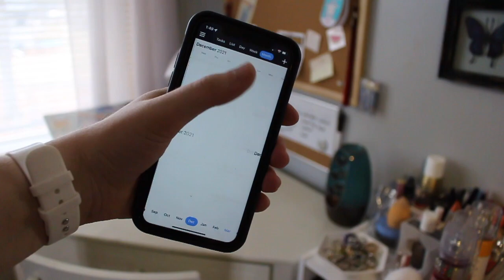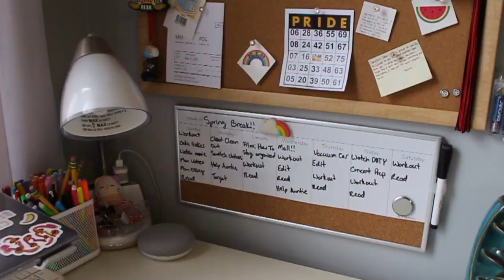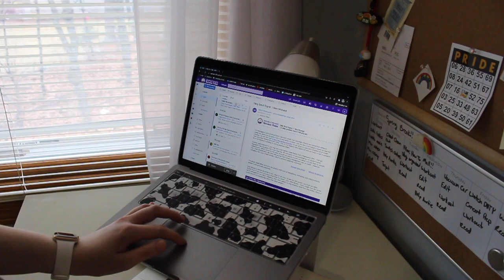how to stay organized/motivated this semester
Hopefully this video helps, only a few more weeks until summer break!! I hope you enjoyed the video!